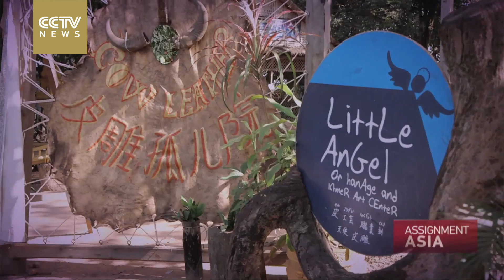DUAL EDUCATION FOR CAMBODIAN KIDS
Around the world, children, especially in poor countries, are sometimes called upon to help the family – sometimes at the cost of their education. But in Cambodia, one man is trying to change that by teaching children a valuable trade, as Raoul Morris reports from Siem Reap.